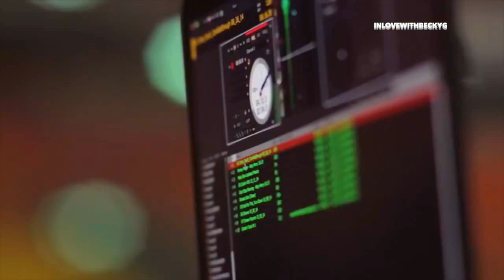Becky G Money Maker Official Video